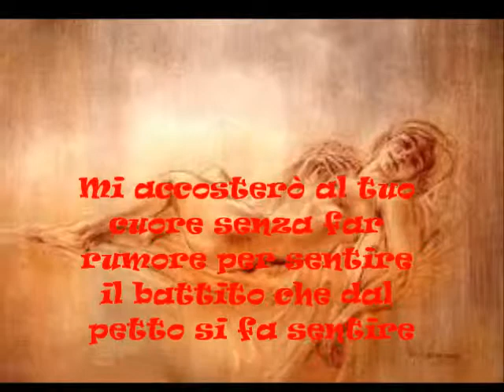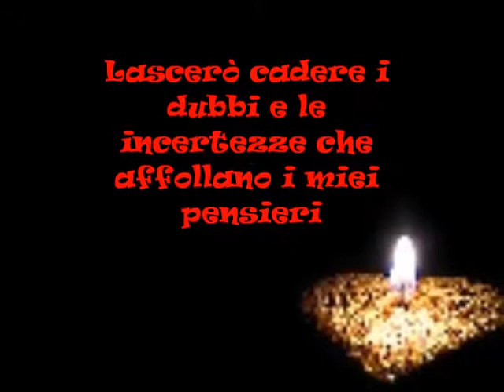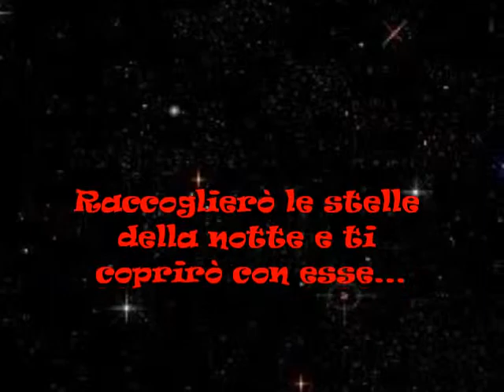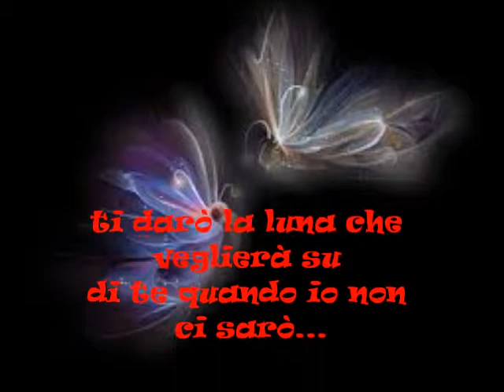Mi accosterò a te.wmv Giuseppe Demetrio Leonardo Marra ( Feelings Fausto Papetti)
di Giuseppe Demetrio Leonardo Marra